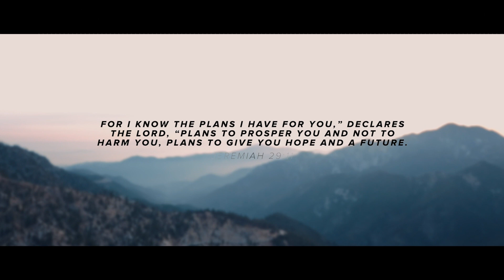Jeremy Johnson - Born for Greatness: Worship is my Promotion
Guess what ?! You’ve been promoted ! To what you may ask ? It may sound crazy but you are now the worship leader of heaven itself ! In this weeks Podcast, our Lead Pastor , Jeremy Johnson, takes a closer look on worship.

As he brings us deeper on this mind blowing topic of worship, we find out our new position and promotion is to be a worshiper. Before the enemy, Lucifer, fell from heaven; he was actually a worship leader himself. As pride and self promotion came, he was booted out of heaven. This left the position of lead worshippers of heaven open.

God took us, beings made of dirt, something so low to be seated at the right hand of God. All this to show that He can use anything to worship Him. He made us as intricate vessels able to lead the worship of heaven, right here from